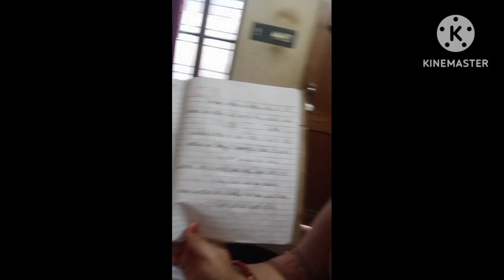Morning me kitni bag daud karni padti hai